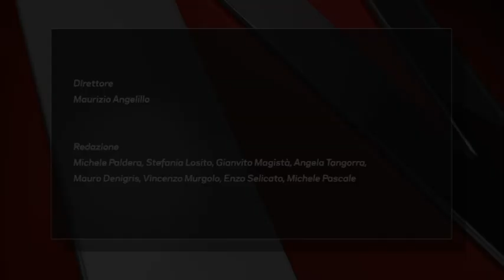Radionorba TV - Picci-Patierno: una coppia da gol (29/01/2019)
Cosimo Patierno e Antonio Picci sono stati i due "punteri" del Bitonto rivelazione del girone H di Serie D